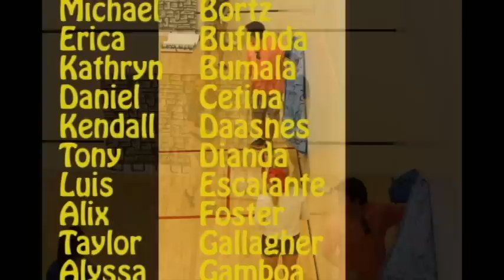Love Shack Lipdub UCSC Weekend Activities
UC Santa Cruz, Weekend Activities Club presents Lipdub of the song Love Shack by the B-52's.